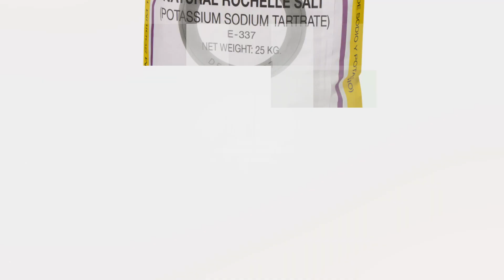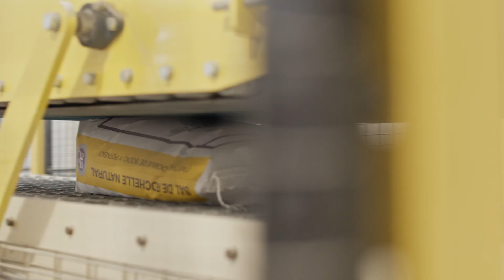Tártaros Gonzalo Castelló - The world leading tartaric salt production company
Tártaros Gonzalo Castelló is the world's leading tartaric salt production company, with products such as cream of tartar and Rochelle salt.

The company was founded in 1907 in Novelda, Spain, and has been doing business in the USA since 2001. Tradition, experience and quality are the enduring value of this enterprise, whose products are essential to dozens of sectors in more than 60 countries.

We are the only company in the industry to be FSSC 22000 for food safety certified, meeting the highest quality standards on the market.

We pride ourselves on sustainability and have a zero-discharge and CO2 emissions policy. We are committed to health, hence the line of sweeteners and the low sodium salt we have produced in our own plant since 2002. We are determined to bring innovation to everything we do.

Our packaging experts create customised products for end consumers and business customers in companies that rely on us to provide them with unique, exclusive options.

How do we do it? We start by collecting the tartrate crystals from grapes, wine and wine must that form the basis of our tartaric acid salts. We are world leaders in obtaining this raw material and pioneers in using it. We even use the by-products - leftover sediments - as natural fuel in the form of biomass to power our plant, which helps to protect the environment.

An in-house R&D department staffed by a world-leading team of highly trained specialists in tartaric salts then designs the products for manufacturing.
They are then made and packaged using our own machinery, giving us enormous flexibility when distributing our products in the wholesale and retail markets. Of course, we also work for other companies and end consumers.

Food and pastries
Pharmaceutical industry
Wine Industry
Electronics
Building
Crystallised products
Granulated sweeteners
Low sodium salts

Tártaros Gonzalo Castelló is a family company partly owned by Mitsubishi Corporation Life Sciences. It is agile enough to adapt to any situation and is committed to innovation, quality, health and the environment with one mission in mind, to ensure the highest level of customer satisfaction.